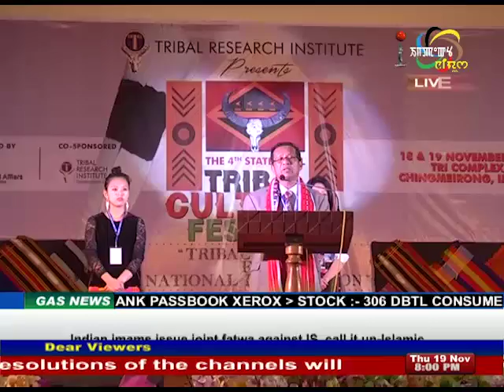Impact News Manipuri 19 November 2015